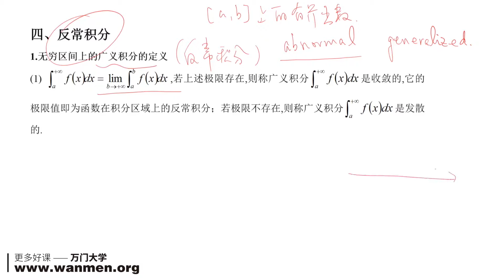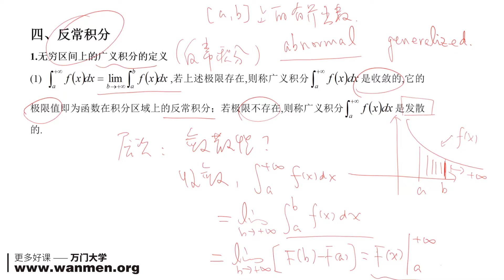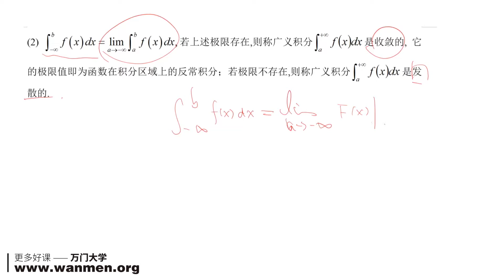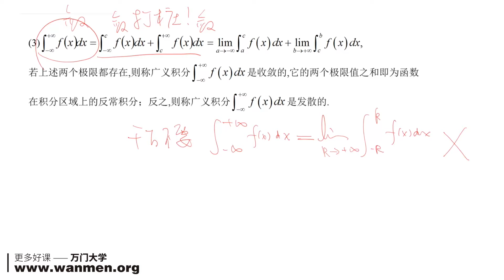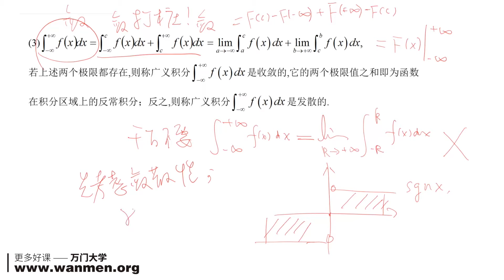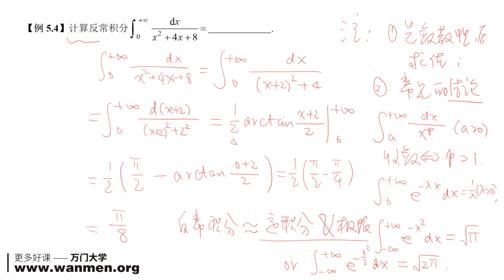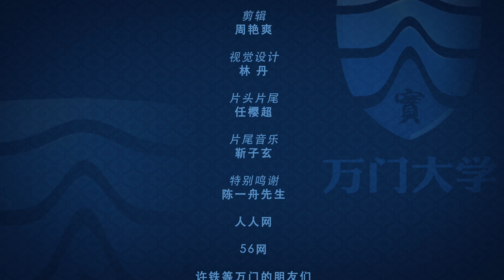【万门大学】考研数学13 5反常积分（一）